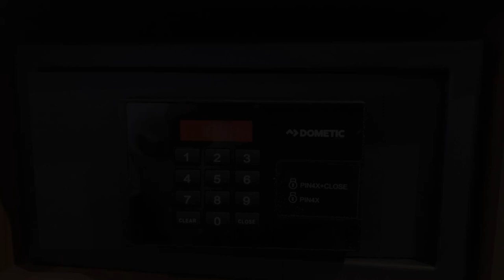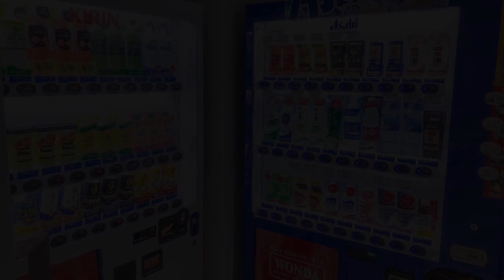HOTEL UNIZO Hakataeki Hakataguchi, Fukuoka, Japan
About Property:
You're eligible for a Genius discount at HOTEL UNIZO Hakataeki Hakataguchi! To save at this property, all you have to do is sign in.
Open from September 2018, HOTEL UNIZO Hakataeki Hakataguchi is located in Fukuoka, a 9-minute walk from Hakata Station. Sumiyoshi Shrine is a 1-minute walk from the property, while Shofuku-ji Temple is 600 m away. This hotel offers a 24-hour front desk and free WiFi.
The units in the hotel are fit...
Property Type: Hotel
Address: 812-0011 Fukuoka, Fukuoka, Hakata-ku Hakata Ekimae 6-7, Japan
Searching For
1. HOTEL UNIZO Hakataeki Hakataguchi - Fukuoka - Japan
2. HOTEL UNIZO Hakataeki Hakataguchi - Fukuoka - Japan Address
3. HOTEL UNIZO Hakataeki Hakataguchi - Fukuoka - Japan Rooms
4. HOTEL UNIZO Hakataeki Hakataguchi - Fukuoka - Japan Amenities
5. HOTEL UNIZO Hakataeki Hakataguchi - Fukuoka - Japan Offers and Deals
Audio Credit:
Track Title: Subway Dreams
Artist: Dan Henig